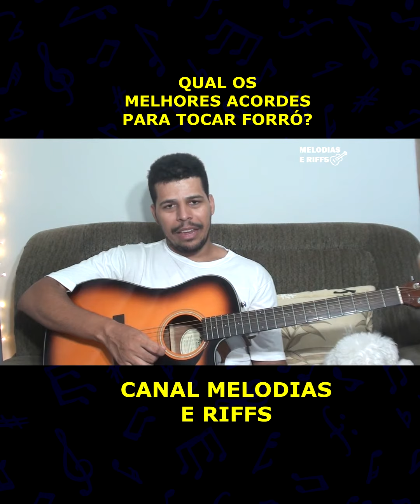QUAIS OS MELHORES ACORDES PARA TOCAR NO RITMO DE FORRÓ